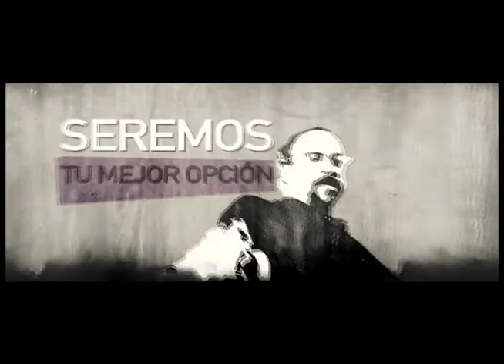HBO promo - Upcoming Movies